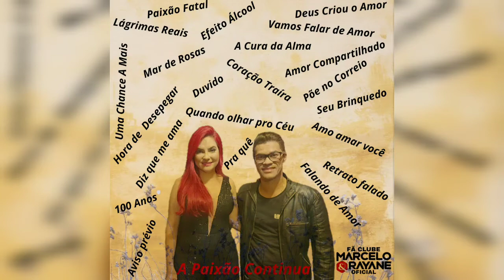Marcelo & Rayane - Igual a um ladrão Ao Vivo